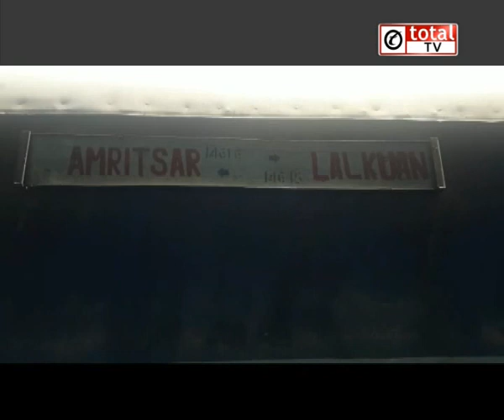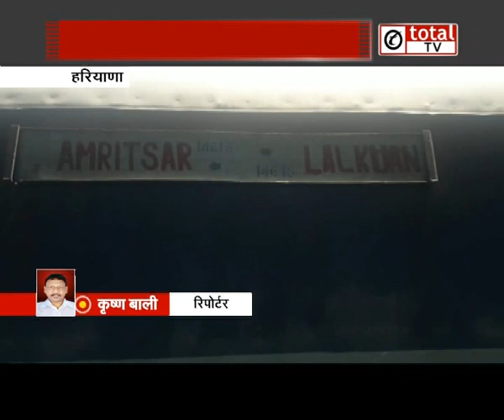अमृतसर लालकुआं एक्सप्रेस की बोगी में लगी आग